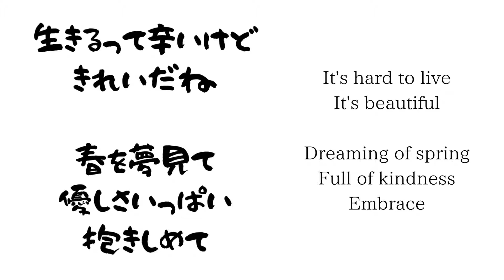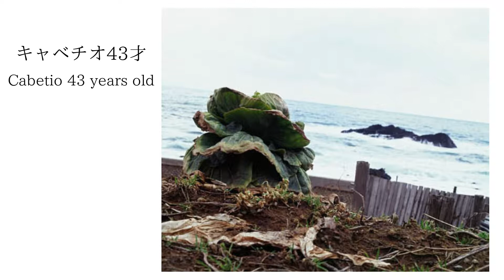春を夢見てDreaming of Spring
春を夢見て
Dreaming of Spring

生きるって辛いけど
きれいだね

春を夢見て
優しさいっぱい
抱きしめて

It's hard to live
It's beautiful

Dreaming of spring
Full of kindness
Embrace

写真・文章　東海林晴哉
作曲・演奏　河野康弘
生きている野菜！
Photo / text Haruya Tokaibayashi
Composition / Performance Yasuhiro Kono
Live vegetables!

Yasuhiro Kono   河野康弘
現在新型コロナウィルスの影響でYoutubeで発信しています！
お気持ち投げ銭していただけたら嬉しいです★
BASEでの投げ銭SHOPはこちら↓
Currently, it is being sent on Youtube due to the influence of the new coronavirus!
I would be grateful if you could give me your feelings ★